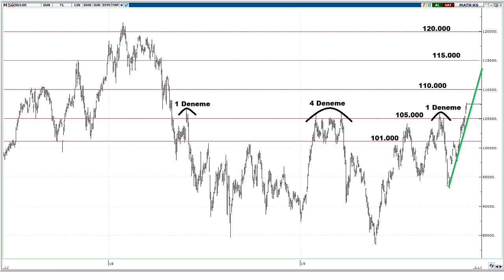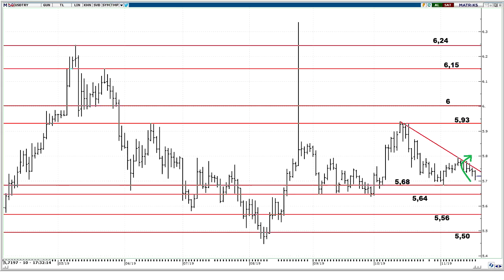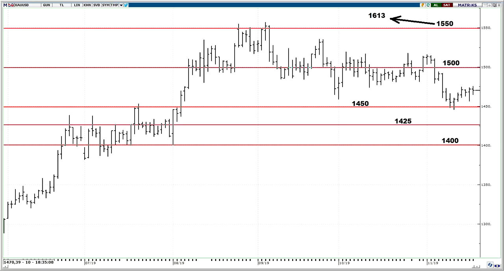Dolar, Borsa, Altın ne olur?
Dolar, Borsa ve Altında siyasi ve ekonomik gelişmelere bağlı olarak yeni hedefler belirdi...